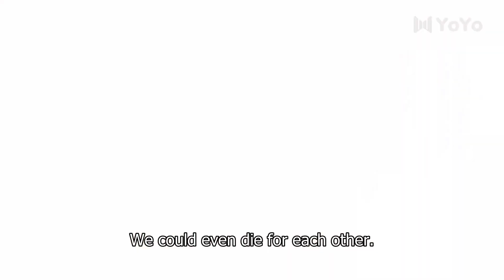《总裁爱上帅总裁 Middle Love》05 trailer🌈同志/同性恋/耽美/男男/爱情/GAY BOYLOVE/Chinese LGBT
Drama Name: 总裁爱上帅保镖 Middle Love